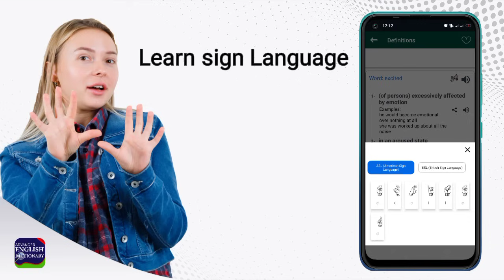Advanced English Dictionary Offline Application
Advanced English Dictionary Application

Offline English to English Dictionary is one of its kind, with features ranging from Advance English Dictionary, Voice Translation, English Idioms, English Conversations, Spelling, pronunciation and much more.

We are offering our users the most Advanced English Dictionary on store, with more than 800,000+ Words their meanings, examples, synonyms, antonyms. Moreover, you can translate the provided meanings and other details of searched words in any language of the world.

Easy English to English Dictionary Pro is handy for all English Learners & Speakers. It contains more than 800,000+ words with their meanings, definitions, synonyms, examples and much more.

This number 1 Easy English Dictionary is very useful for learning advance English words. You can easily search words, meaning, definitions without Internet. This Offline English to English dictionary application is very handy for every English speaker or student.

English Dictionary Pro is an offline version which can be used to get meaning, Definitions and Thesaurus of the words you want without Internet.
With a huge database of words and their meaning this English dictionary is certainly rated among the top Offline English Dictionaries by users.

With Daily English Quiz now you can ascertain your level of English with our multiple choice questions. Learn New words every day and check English Language level and improve your English Vocabulary on the go.

With Camera Translation feature you can translate any content with the help of your camera.

This dictionary is Loaded with the features like:

English Voice Translator
English Thesaurus
Synonym and Antonyms
English Idioms,
Most Common English Words, Daily English Conversation
5000 IELTS Words, Easy English Vocabulary, English Proverbs, Irregular Verbs
Very Easy Dictionary in Eng.
Favorites words, for future reference.
Words Translate to English.
Very simple to use English dictionary for kids.
Free dictionary comes with lot of words.
Diction Definitions.

All of the above stated features makes this pocket diction one of the best on the play store. This App can be used as online dictionary too. This Online Translator will help you translate lot of words with ease and comfort.

This App contains more advanced features i.e. Quiz of the day, spelling suggestions, advanced learner's vocabulary, Speak and Translate, All Languages Translator, Camera Translator, history of the searched words and saved favorite words.

It has a very simple and user friendly layout with its clear definitions and specifically chosen vocabulary makes it more functional and helpful. This English to English Dictionary is the best choice for businessman, tourists, student, teachers and learners.

If you want to get meaning of the most difficult and unique words, you have come to the right place.

You can search word with voice search option. Voice search feature is added in this latest update. Word Pronunciation and speech to text feature is also added.

You can remove ads from the app to get ads free version of the app at minimum charges.

Recent Update:

Voice Translator added, with voice translator you can translate any thing you want and that also with your voice. After Voice translation feature this dictionary has become more useful then ever. This Dictionary and Translator covers all your needs. You can translate from any language to any language you want. Advance English Dictionary and Translator supports both typing and voice input methods.

English Idioms, English Conversations, Daily English Sentences, 5000 IELTS Words, Easy English Vocabulary, English Proverbs, Irregular Verbs are also added in the Easy English Dictionary app and translator.

Now you can very easily improve your English skills and test your English skills too.